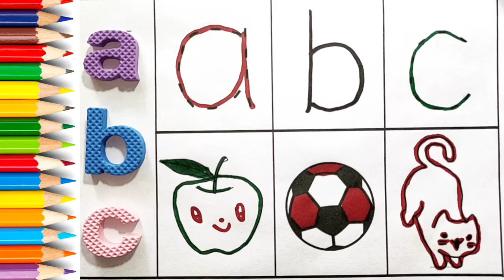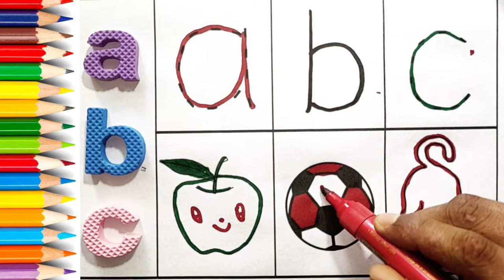A for apple, B for Ball, English Alphabets, ABC writing छोटे बच्चों की पढ़ाई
Welcom to My "Kids Twincess Show"

Learn to write english alphabets a to z in easy and fun way.
Also kids will learn following things.
z tak abcd
abcd z tak le
abcd z tak abcd
abcd puri z tak
abcd se lekar z tak
writing abcd
writing abcd
abcd english
english abcd
abcd rhymes for babies in english
abcd song english trending song
a b c d english song